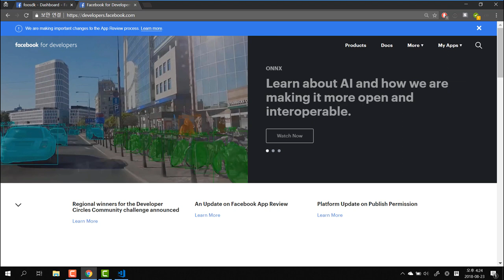WEB3 자바스크립트를 이용한 페이스북 로그인 - 4. 구현계획